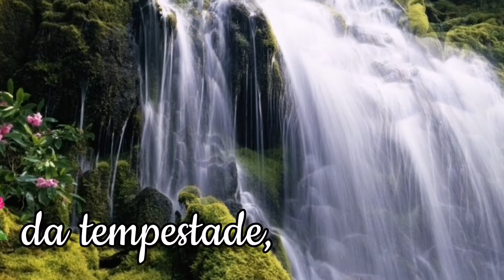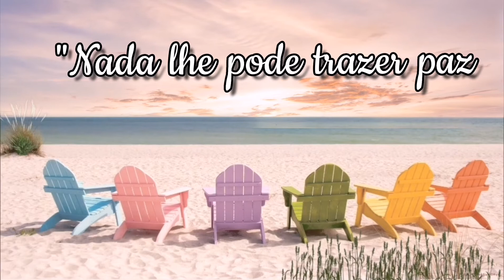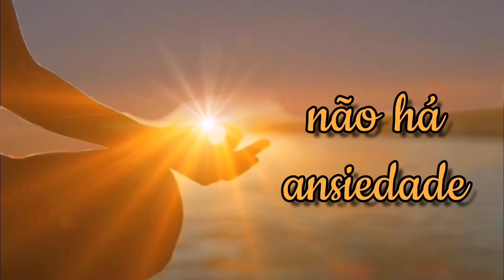🇵🇹 Mais serenidade para uma vida feliz 🎶🎵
Serenidade

Manter a calma em situações quotidianas nem sempre é fácil, especialmente nos dias de Covid19. 💉
No entanto, preocupar-se  não é bom para ninguém e é também prejudicial para a saúde e beleza.
A serenidade torna a vida fácil 💃 e mais bela. As pessoas serenas estão mais contentes e satisfeitas. 🎶🎵
A felicidade 🕉️ também está à vontade com pessoas serenas. 🏡

Música

Beautiful woman
(instrumental version)